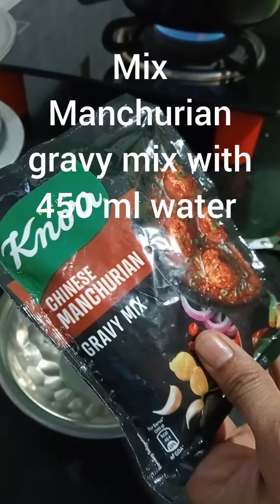masala macaroni with maunchurian gravy/tasty evening snacks macaroni masala